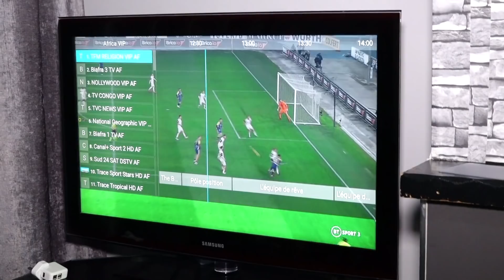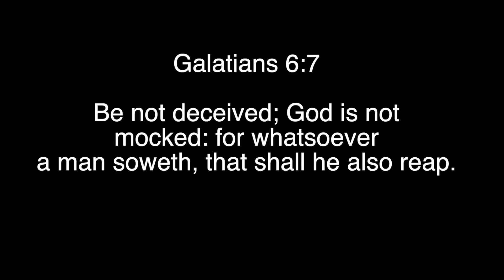Seed ( Part 1)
Galatians 6:7 Be not deceived; God is not mocked: for whatsoever a man soweth, that shall he also reap.

Children learn to lie from Parents that lie. Lying children grow up to be lying Adults and the cycle continues, It is far better to teach children not to lie and instill in them the habit of honesty while they are young. Their character is dependent on their ability to be transparent, honest, and an unwillingness to bend the truth. Parents should abstain from sowing seeds of lies into the life of Children.